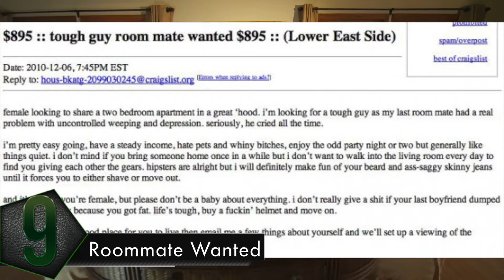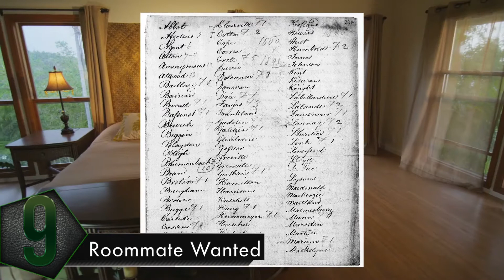Creepiest Craigslist Stories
Prostitution, murder, and baby stealing? These are 10 true disturbing scary encounters that stemmed from personals ads. Check out the creepiest craigslist stories.